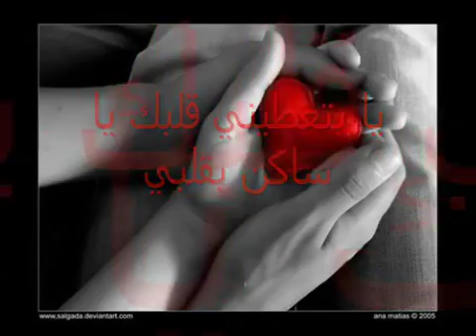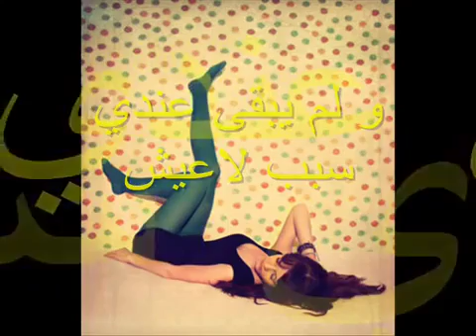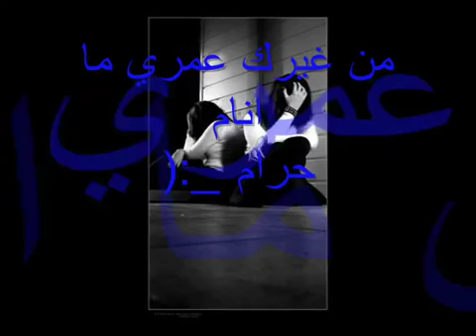٩ ابريل، ٢٠١٩(43)